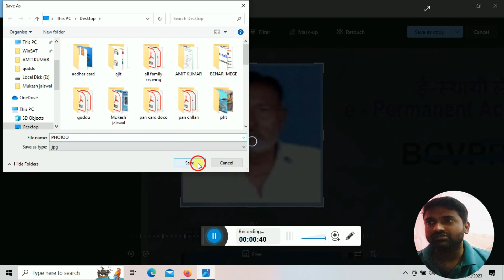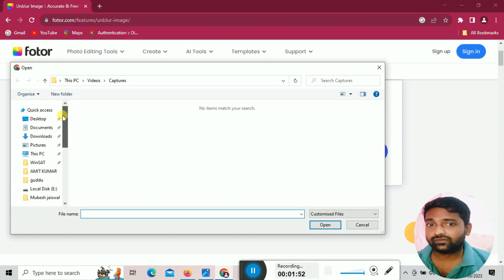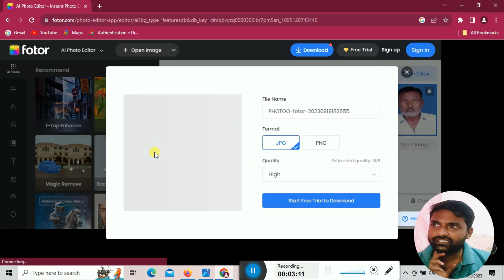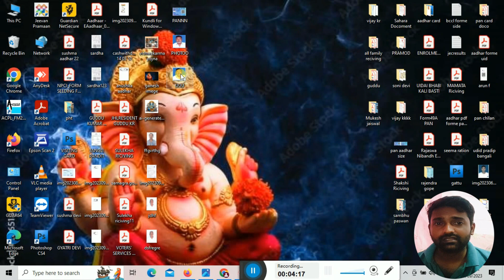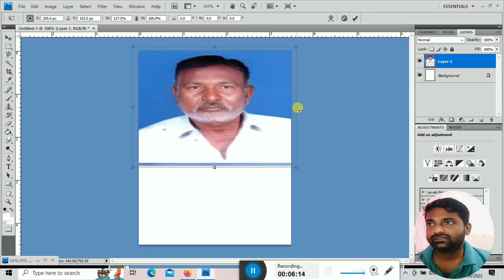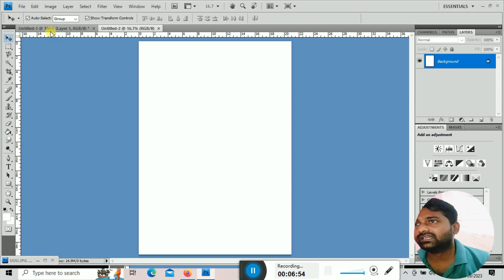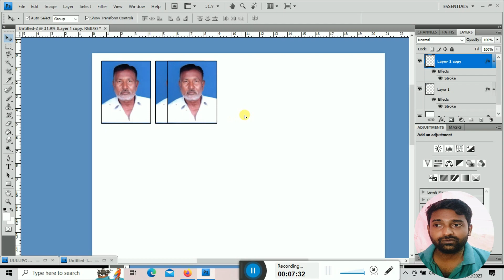पुराने खराब फोटो या आधार पैन के फोटो से पासपोर्ट फोटो बनाना सीखें | How to make Passport photo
इस विडियो में मैंने पुराने फोटो या PAN AADHAR के फोटो से पासपोर्ट फोटो में कैसे बदलना है वो बताया है।

How to convert old blur photo to Passport size photo using Online AI tool